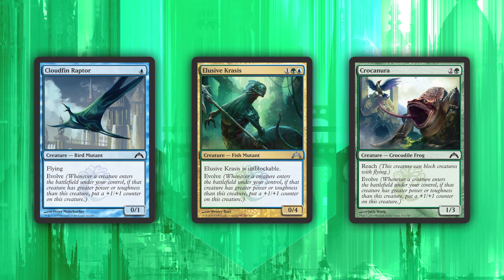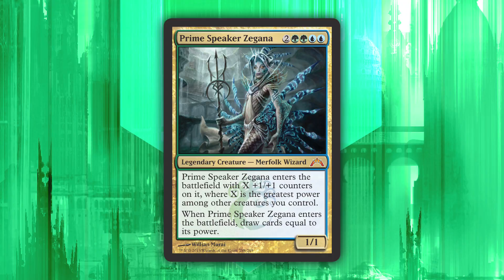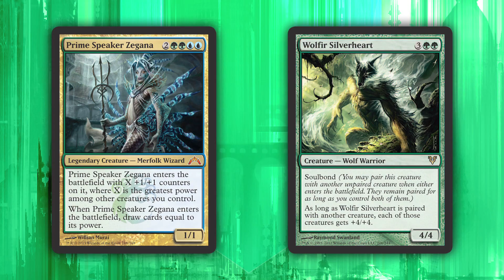Inside R&D: The Simic Combine from Gatecrash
My Vision. My Evolution. Take an in-depth look at the Simic Combine, one of the ten guilds of Ravnica.

Learn more about each guild at GuildsofRavnica.com